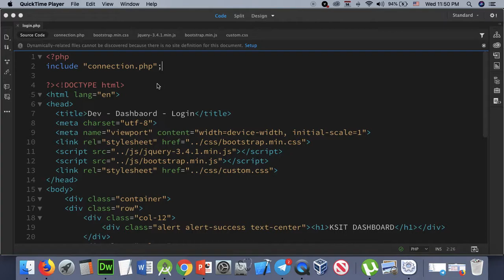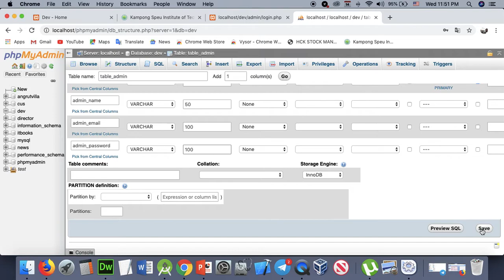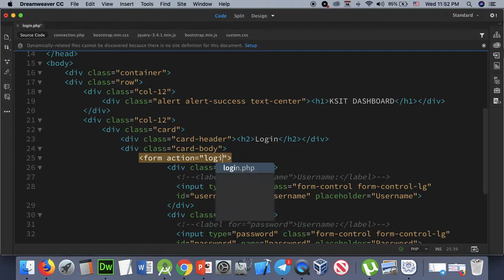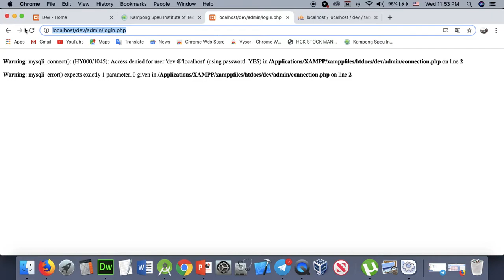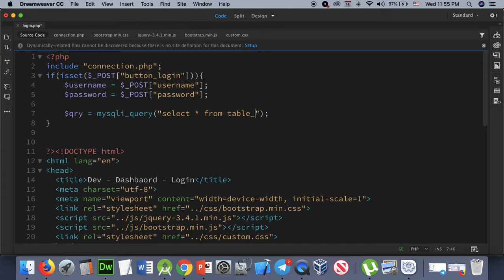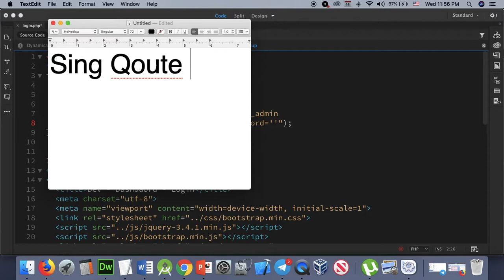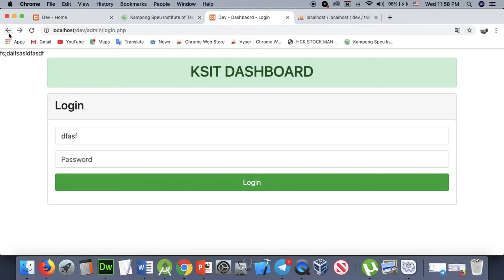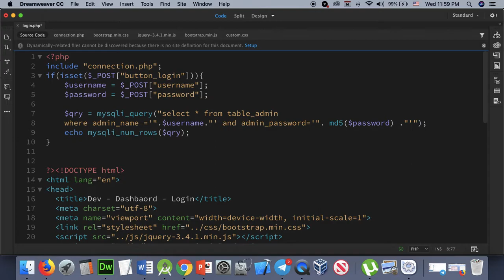Part 117 - dev 17